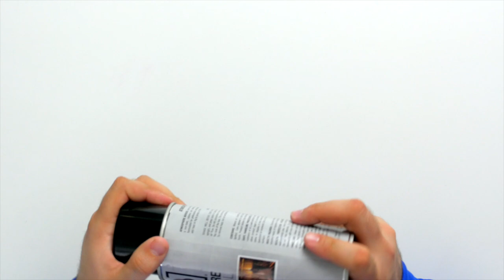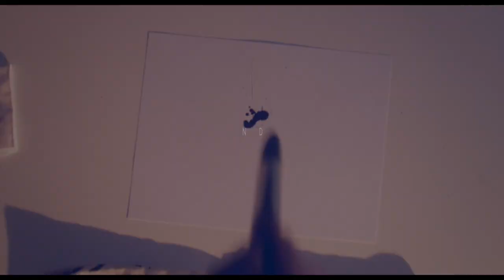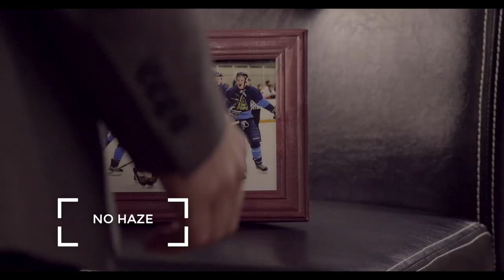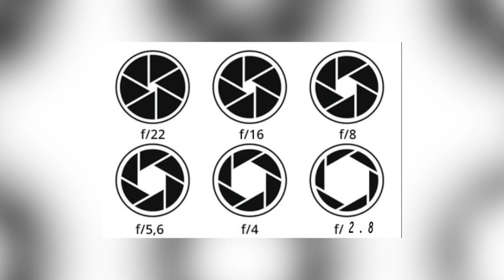Atmosphere Aerosol - Review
How to get a sweet cinematic look!

I believe that every filmmaker should try out some haze!